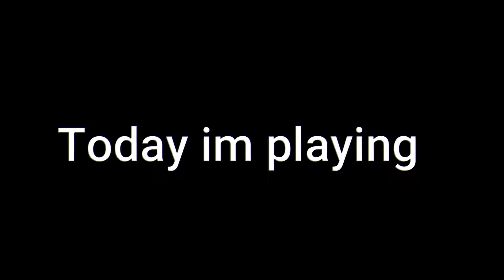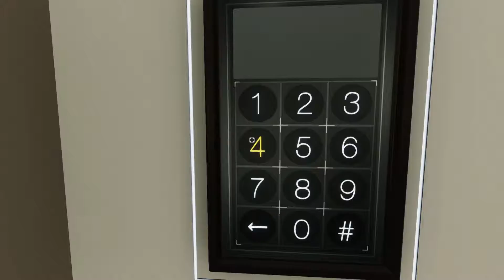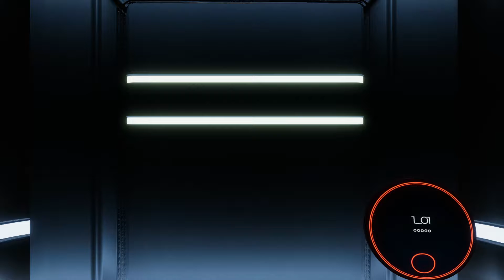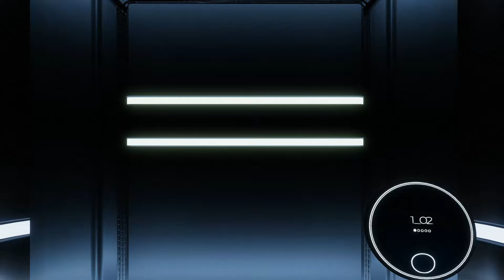What is this game?? (the spectrum retreat)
Today om playing a game called The spectrum Retreat and i had a lot of fun if you like my content you can subscribe and if you wanna join my discord is have a great day